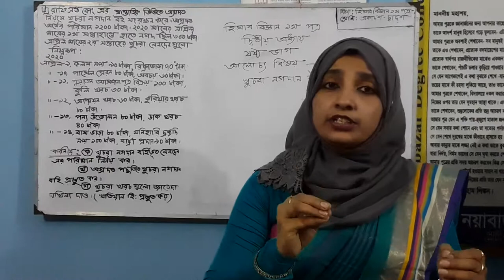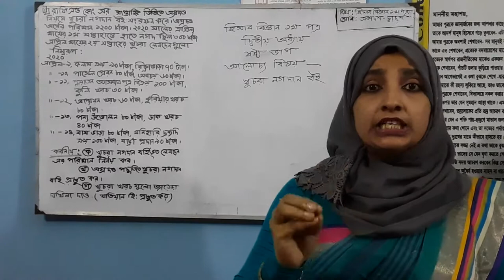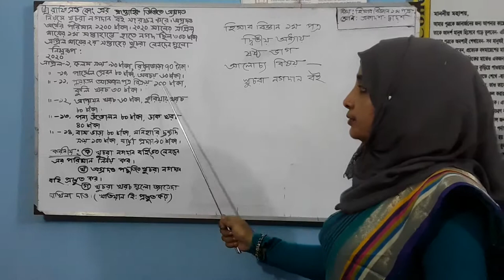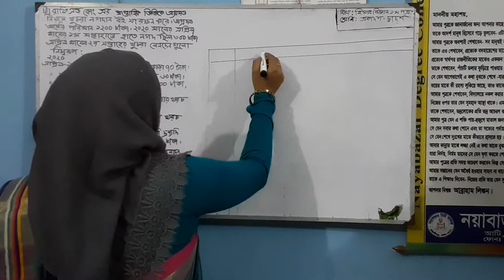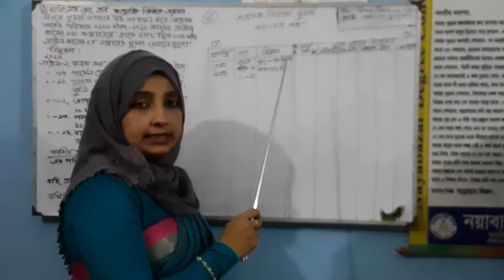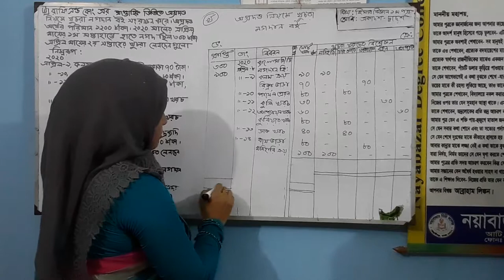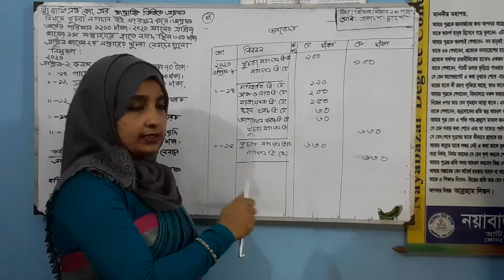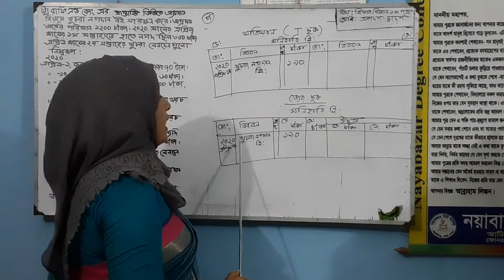Accounting class, From Helana parvin, Nayabazar University college,Dhaka-1312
Accounting first paper, Second chapter.
part- 6(petty cash book)
class- 11&12.